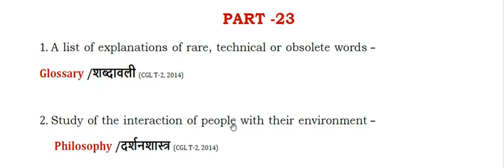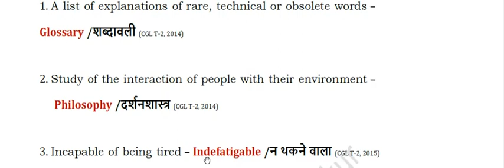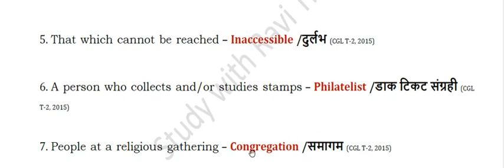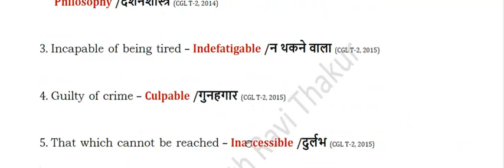One Word Substitution Part -23 I From Previous Papers I Useful For All Competitive Exams!!!